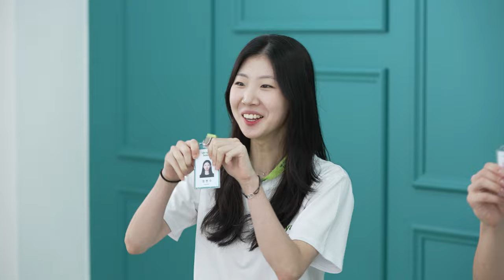예비 삼양씨즈 주목! 삼양씨즈 7기가 알려주는 활동기와 꿀팁!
Next 삼양 씨즈분들 주목!
2023년 삼양 씨즈 7기의 활동 비하인드를 통해 알아보는 삼양씨즈 활동기와 꿀팁!